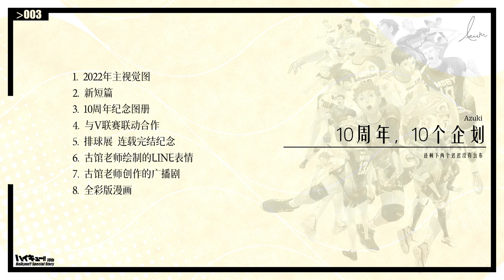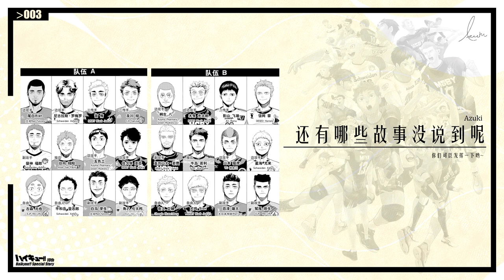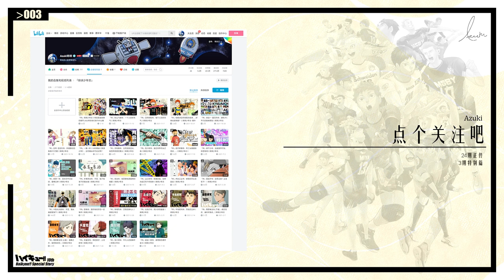「咔」排球少年志丨全明星企劃恩怨情仇的細節揭秘，8月19日會宣佈第五季嗎？